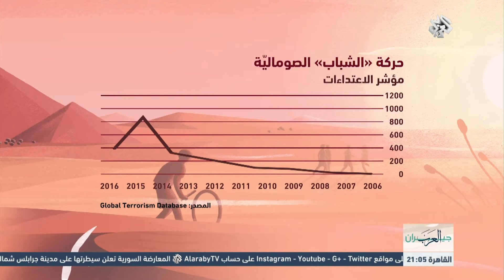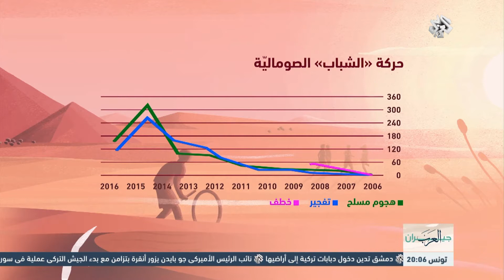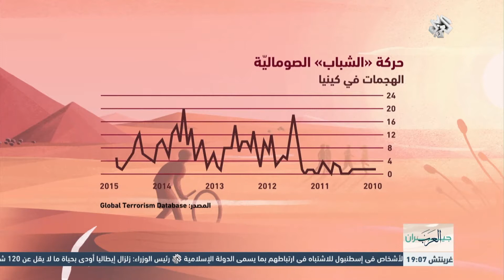جيران العرب | حركة "الشباب المجاهدين" الصومالية